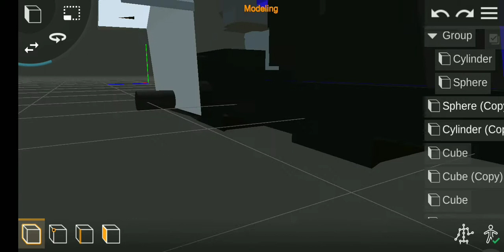Creating New holland 3630 mod for bussid in prisma 3D app link in description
com.prisma3D.prisma3D